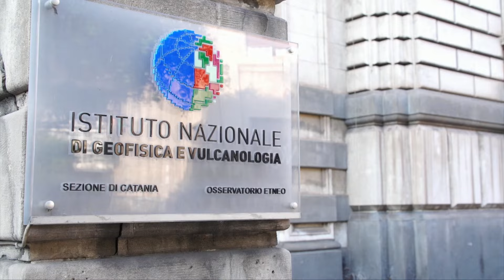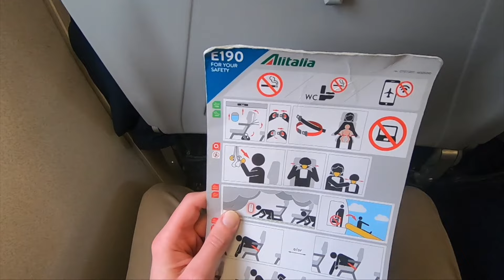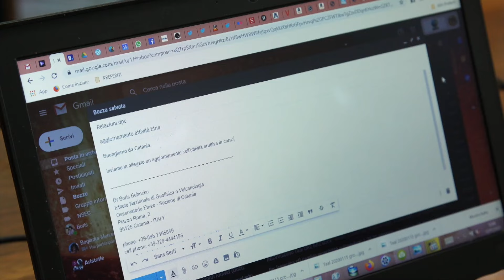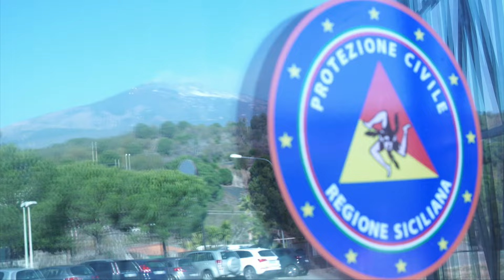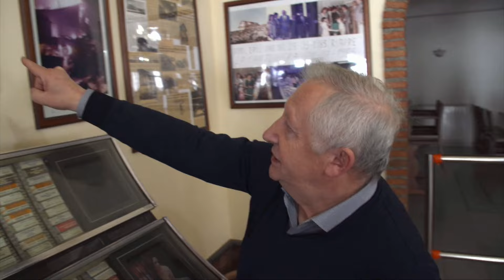Italy: Living with ‘Mama’ Etna - the most active volcano in the world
What's it like living in the shadow of the most active volcano in the world?

Simon Platts explores volcano tourism and the complicated relationship Sicilians have with Mount Etna, the volcano affectionately known as 'Mama' by locals despite its huge destructive potential

In the grip of mother nature, science and faith intertwine, but volcanologists relentlessly monitor the site for signs of eruptions. So, what measures are in place to protect tourists and locals?